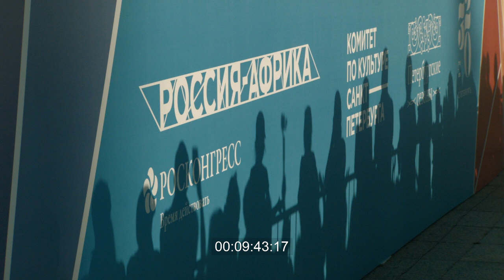23/07/29 Фестиваль "Ритмы Африки", форум "Россия-Африка", КИНОХРОНИКА PAPIERFILM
29 июля 2023 года

Выступают послы
Играет музыкальный коллектив из Замбии
Люди танцуют

00:05 начало. Вид на Московскую площадь со стороны Московского проспекта. Движутся автомобили. На площади за ограждением виден памятник В. И. Ленину, сцена с надписью: "Russia Africa", палатки и движущиеся люди
00:27 на сцене стоят послы: Анголы в России - Аугушту да Силва Кунья и России в Анголе - Владимир Тараров, один из них говорит в микрофон. За их спинами располагается оркестр
00:39 общий план. Сцена фестиваля, видна надпись: "фестиваль ритмы Африки", у сцены стоят люди. Голос произносит: "...сотрудничество с Российской Федерацией..."
00:44 видна часть сцены фестиваля. Несколько людей, участников струнного оркестра сидят на стульях. Слева по кадру - человек с камерой. Слышна речь переводчицы: "...в сопротивлении против нацизма"
01:06 внутри белого шатра ходят люди, среди них - три девушки в белых футболках с надписями: "ритмы Африки" спереди, и "волонтер" - сзади. Справа по кадру рядом друг с другом стоят несколько мольбертов и картина
01:23 женщина в белой шляпе и розовом платье смотрит на флаг с надписью : "РОССИЯ", который она держит в своей руке. Позади неё видны несколько волонтеров в белых футболках
01:42 средний план. Трое мужчин в деловых костюмах стоят на сцене. Один из них музыкант Валерий Ворона, он говорит в микрофон: "...на наше общее сплочение..."
01:52 средний план. Киноаппарат панорамирует снизу вверх. На ограждении сцены сидят двое детей
02:10 крупный план. Женщина рассматривает одежду на вешалке, примеряет на себя
02:17 женщина в красной кофте, с беджиком на груди наклоняется вниз и собирает объекты похожие на музыкальные инструменты в белый полиэтиленовый пакет
02:32 в правой части кадра стоит девушка с коляской. Позади неё виден фонтан и несколько сидящих перед ним на бортике людей. Видна радуга
02:45  Московская площадь, перед сценой фестиваля стоят люди. Женщина в атласном бежевом костюме держит за руку девочку с завитыми волосами в розовом платье и белых гольфах. Девочка держит в руке флаг с надписью: "РОССИЯ"
02:53 Средний план. Музыкальный ангольский  коллектив "Капасока" и Молодежный камерный оркестр играет классическую музыку. В кадре - несколько людей сидят перед музыкальными пультами со скрипками
03:21 толпа людей стоит перед сценой фестиваля. Девушка держит на руках ребенка а панаме и кружится с ним под музыку
04:10 территория позади сцены. Проходят двое мужчина в деловых костюмах
04:17 общий план. Вид на Московскую площадь и памятник В.И. Ленину со стороны Дома советов. Из-за ограждения видна тень человека
04:43 молодой человек в темных очках держит в руках два флага: Российской Федерации и Демократической республики Конго. Второй человек снимает его на телефон
05:04 на сцене участница коллектива "Капасока" играет на саксофоне танцую, переворачивает ноты, они падают с нотного пульта.
05:36 справа кадра видна афиша с надписью: "Государственный музыкально-педагогический институт имени М.М. Ипполитова"
05:41 две женщины в жилетках салатового цвета с надписью : "ревизор" проходят сквозь толпу людей
05:51 на сцене Адриан Кабвата и Ванесса Мабинга, говорят в микрофон
06:02 Московская площадь. Четверо детей сидят на корточках и перебирают руками песок и тротуарную плитку
06:12 средний план. В кадре виден киоск с едой и надписью :"УРА!!! МОРОЖЕНОЕ!". Девушка в белой футболке и перчатках достает из картонной коробки вафельный рожок и кладет его рядом с морозильной камерой
06:18 на сцене несколько человек с барабанами, предположительно коллектив "Sounds of dreams"
06:24 Московская площадь. Справа среди людей видны двое полицейских в одежде с надписью : "МВД РОССИИ"
06:50  толпа людей стоит перед сценой. В кадре видна девушка, снимающая себя на мобильный телефон, затем уходит из кадра влево. Среди толпы под музыку танцует женщина
07:20 сквозь прутья ограды видны люди. Женщина протиснув руки между прутьями решетки снимает на мобильный телефон. Мужчина в очках танцует под музыку.
07:31 на сцене музыкальный коллектив предположительно "Sounds of dreams". Человек с бейджем танцует на сцене под музыку
07:51 крупный план. Руки постукивают по барабану
08:33 женщина, девушка и мальчик стоят рядом с коляской, в коляске ребенок. Ребенок держит в руке оранжевый шарик с логотипом "вкусно и точка"
09:02 на сцене выступает музыкальный коллектив "Jamma Rek"
09:16 средний план. Мужчина с бейджем танцует под музыку коллектива "Jamma Rek" на сцене. Позади него видна участница коллектива с бастынгой на голове, и в костюме похожем на народный якутский, она играет на варгане. Затем к микрофону подходит девушка с платком на голове и начинает петь
09:34 крупный план. девушка с пучком на голове из косичек и темными очками поет и хлопает в ладоши
09:41 видна часть сцены с надписями:  "Россия- Африка", "Росконгресс", "Комитет по культуре Санкт-Петербурга". На поверхности сцены отражаются тени людей, хлопающих в ладоши